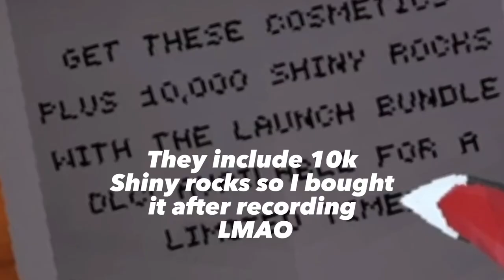This *NEW* Update is INSANE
Sub or I’ll come to your house and take your oculus